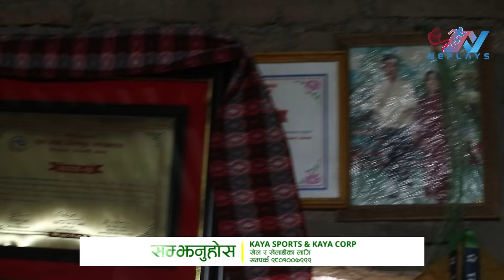छाप्रोको बसाई, टुँडिखेलको नाङ्ले ‘पसल’ र फुटबल यात्रा | Story of Suraj jeu Thakuri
कुनैपनि ब्यक्तिलाई राम्रो सफलता हात पार्नका लागि अनेकौ ठक्करहरु खानुपर्छ, ती ठक्करलाई जो ब्यक्तिले नआत्तेर पार गर्छ, त्यसले एक न एक दिन सफलताको उचाई छुनेगर्छ । यस्तै बाल्यकालमा नै अनेकौं ठक्कर खाएर, निकै पिडादायी किसिमले अगाडी आएर अहिले चर्चा पाइरहेका एक खेलाडी हुन सुरज जिउ ठकुरी । आज हामी तिनै सुरज जिउ ठकुरीको कथालाई तपाईहरुमाझ प्रस्तुत गर्दैछौ ।

Edit: Roshan Bahadur Singh
Camera: Saroj Shrestha
Producer: Mukti Babu Regmi
Post Production: Neplays Media Management.